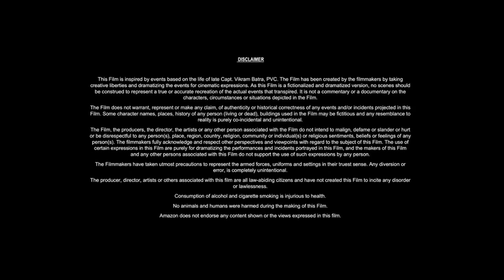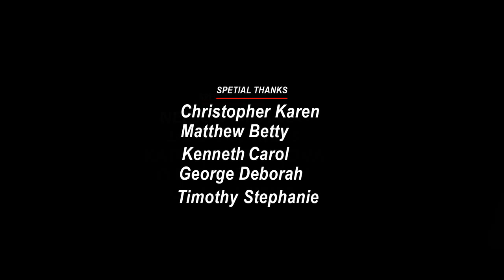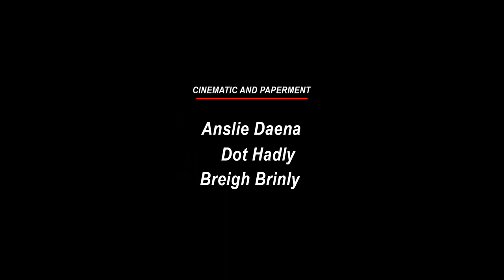The Gray Man 2 (2024) Movie | Ryan Gosling, Chris Evans, Ana de A | Review And Facts